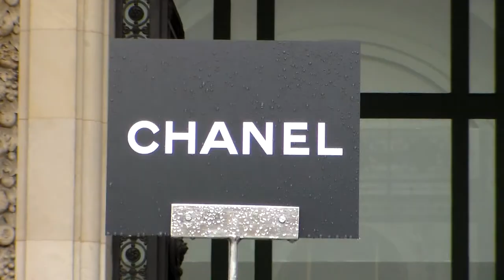Wu Chun 吳尊 吴尊 Wun Zun & Lulu TAN @ Paris Fashion Week 8 july 2014 Show Chanel